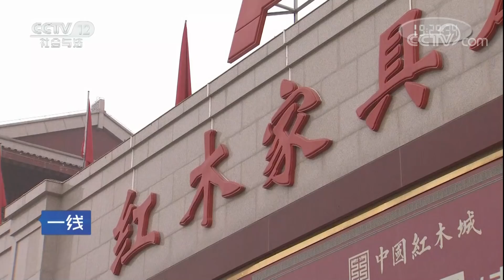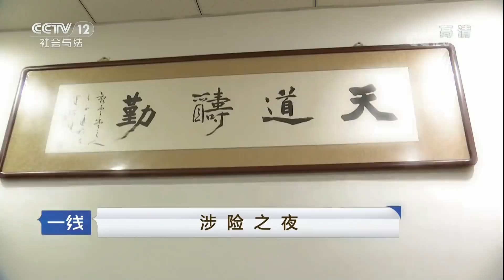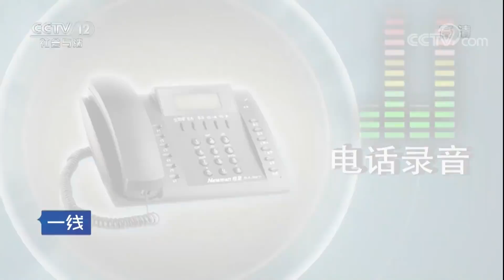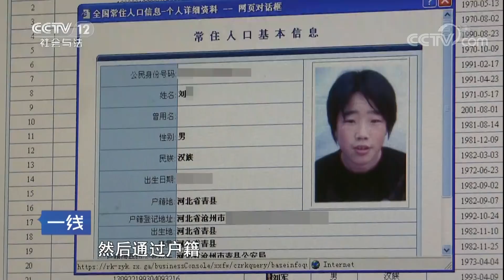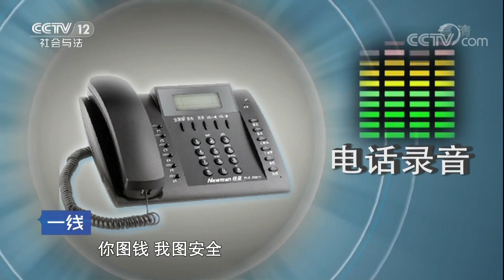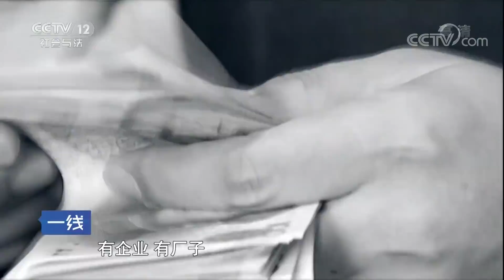《一线》 20180326 涉险之夜：一场精心设计的事故，背后暗藏玄机 | CCTV社会与法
本期节目主要内容： 一场精心设计的事故，背后暗藏玄机；嫌疑人慌忙带走车主，到底意欲何为；中断的线索，变换的地址，警方又该如何掌控嫌疑人的踪迹？